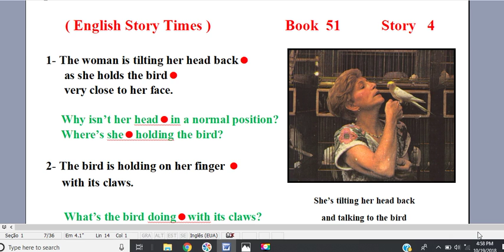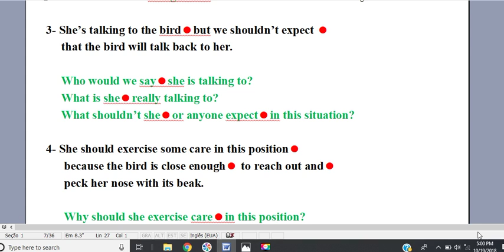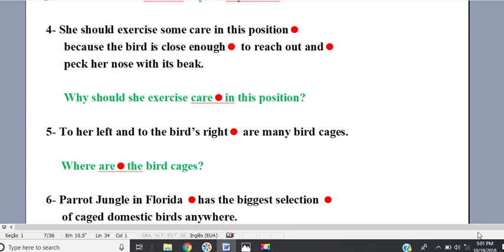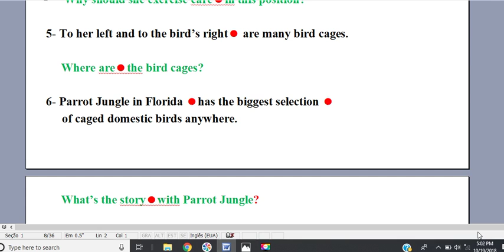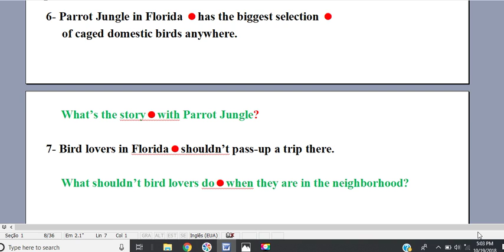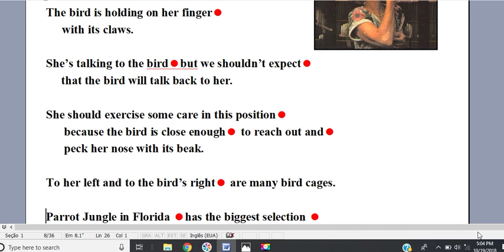book 51 story 4